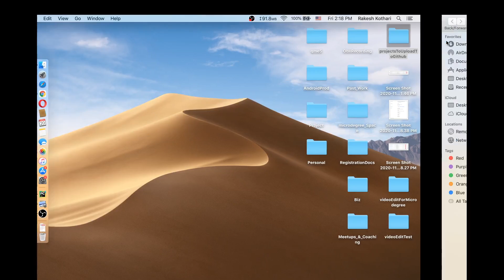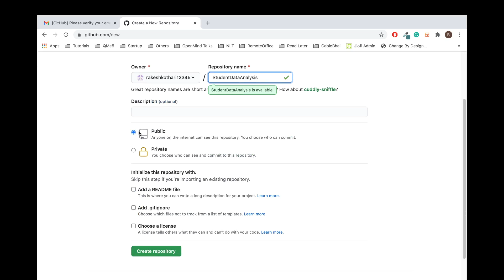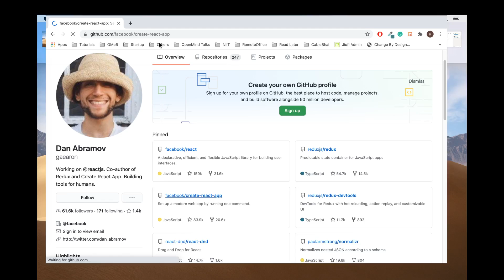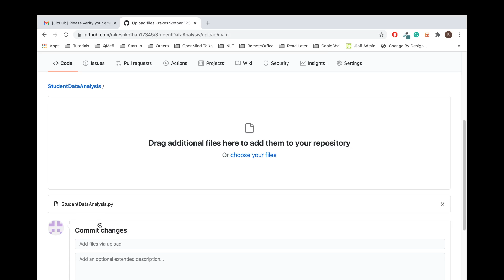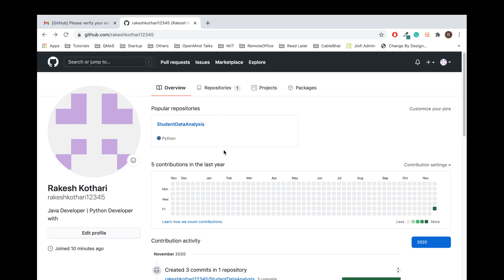Upload Project Files to GitHub | GitHub Tutorial in Kannada #4 | MicroDegree